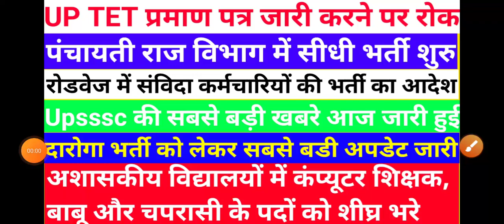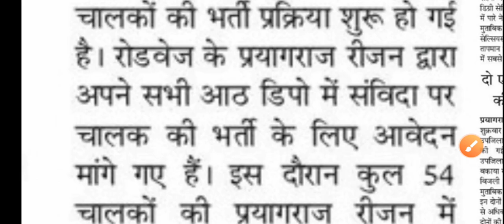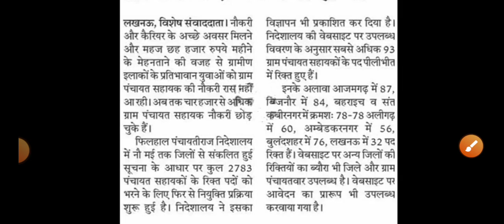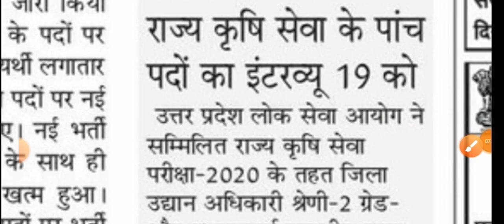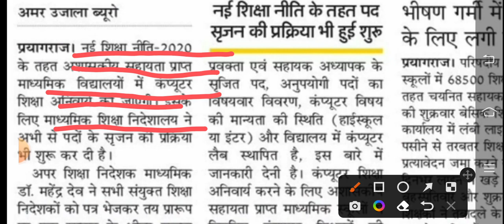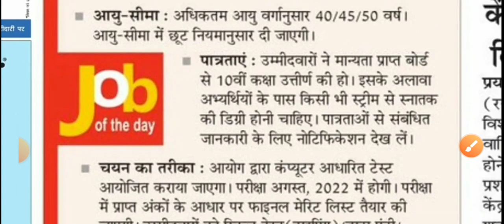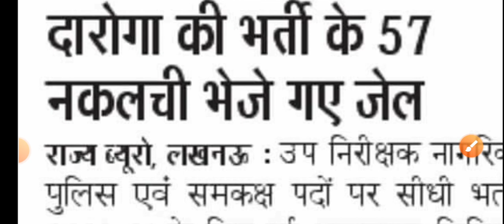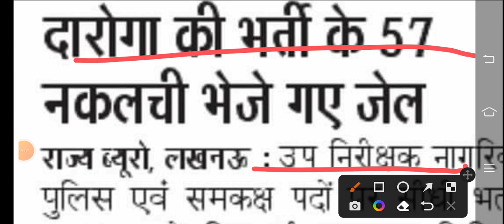दारोगा भर्ती को लेकर छात्रों में आक्रोश | पंचायती राज विभाग में सीधी भर्ती शुरु | Upsssc Latest News